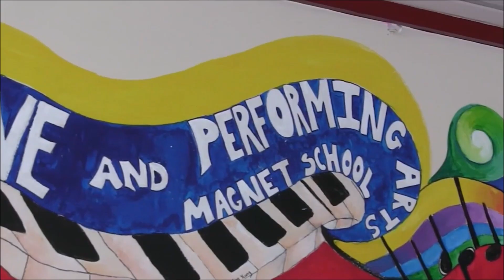Dunbar Magnet Announcements 11/06/24